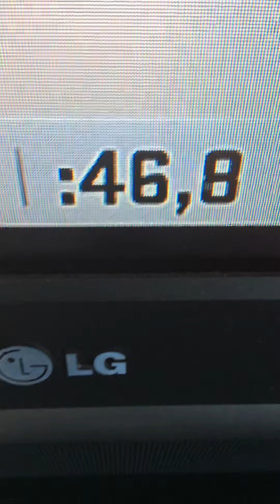We have a winner!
4-0 swept